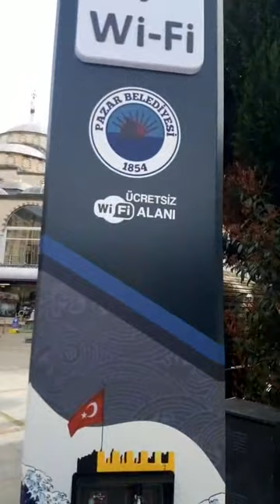PAZAR WEB TV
HALK RÖP-2